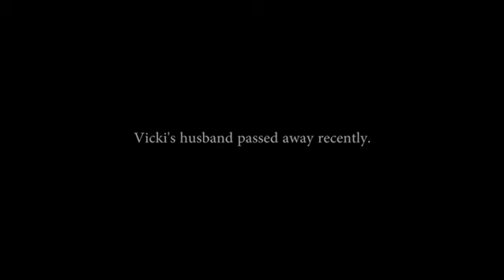The Quiet Man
An unexpected friendship blossoms between two strangers, a man caring for his wife who has dementia, and a woman who has been diagnosed with early onset Alzheimer's. Friendship is wonderfully complicated.